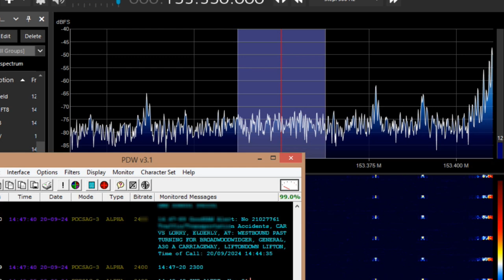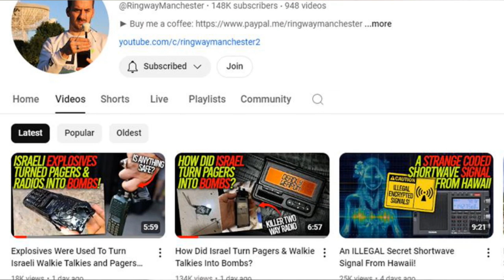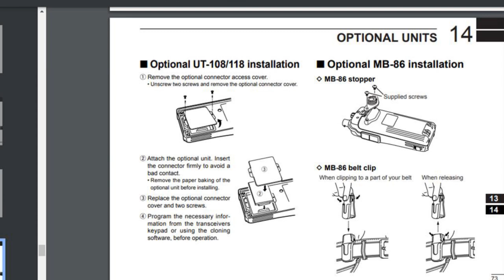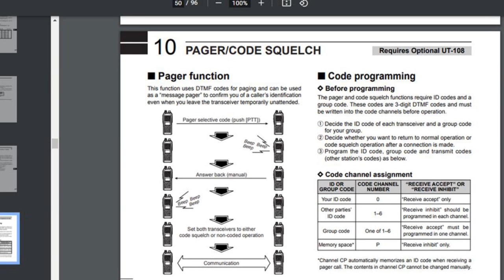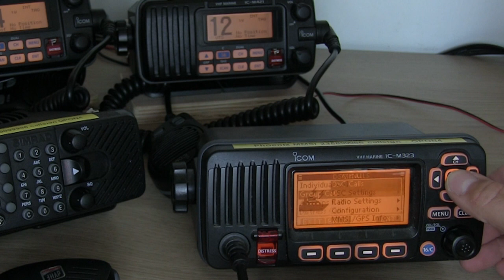Exploding Pagers & Walkie-Talkies - Gold Apollo - Icom IC-V82